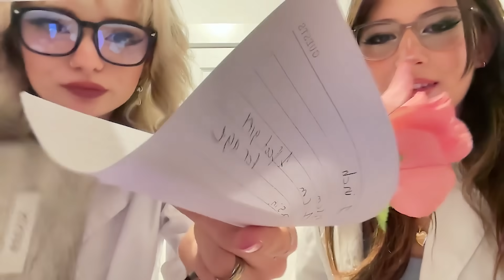ASMR a normal heart removal (ft.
𓋼𓍊 𓆏 𓍊𓋼𓍊